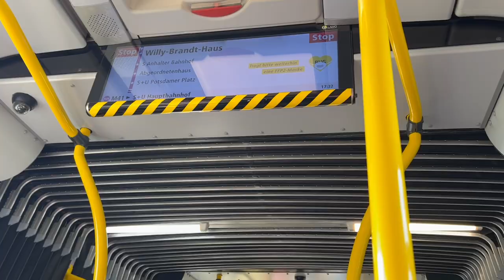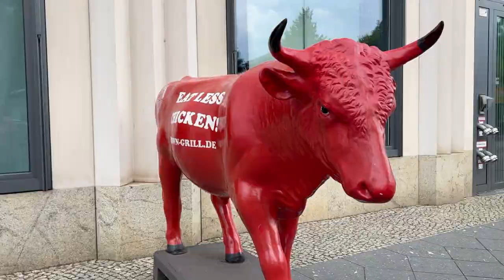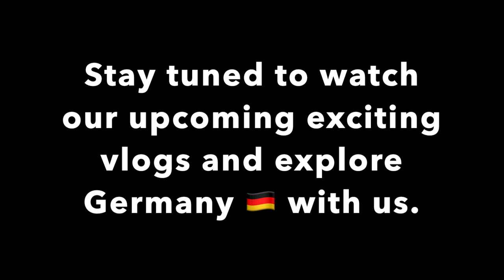पहली बार जर्मनी की बस में बैठे | Best places to visit in Berlin | Rautela Family in Germany Vlogs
We visited The Memorial to the Murdered Jews of Europe which is also known as the Holocaust Memorial. It consists of a 19,000-square-metre site covered with 2,711 concrete slabs arranged in a grid pattern on a sloping field. It is a memorial in Berlin to the Jewish victims of the Holocaust, designed by architect Peter Eisenman and Buro Happold.